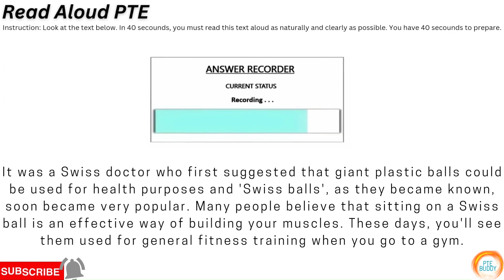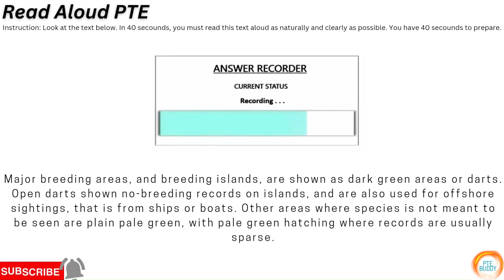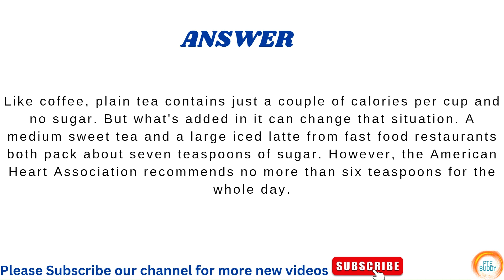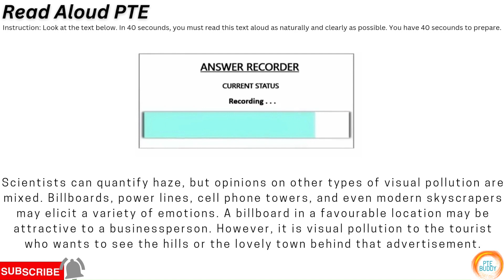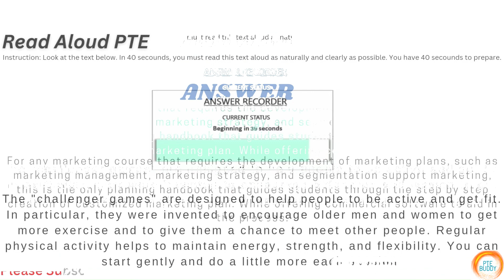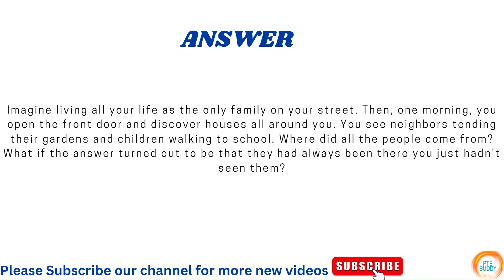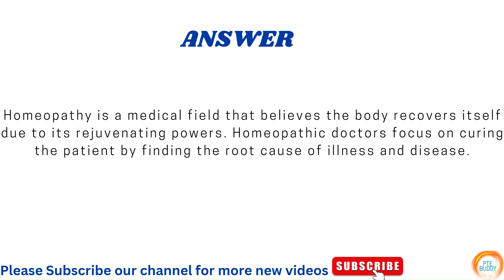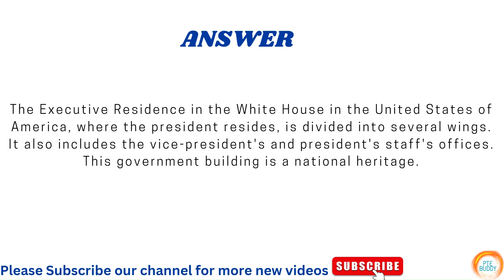Read aloud 2023| latest read aloud | Pte read aloud 2023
PTE Read aloud | Read aloud for practice | read aloud 2023 | Most repeated read aloud